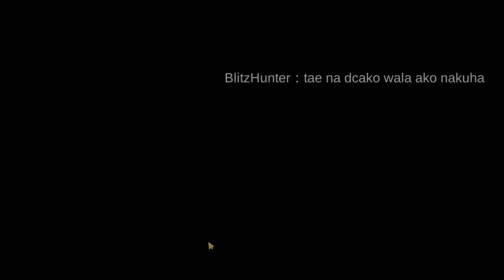Ragnarok M Eternal Love - TDK vs Niflhel, HORDE, Hydra☆ (WoC) | Sorcerer POV (05-17-20)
My first time using Sorcerer in WOC. Still on experimental stage hahaha.

Songs used in this video:
"to the beginning" (Orchestra ver.)

Intro: Humabon
Thumbnail background: MyojoTV
Guild Logo: OneL